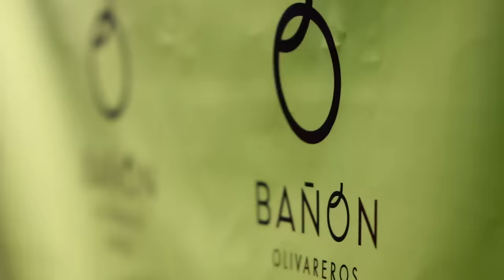Primera Cosecha Bañon 2016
En Aceites Bañón organizaron un Evento en su finca para que unos poco privilegiados pudieran ver cómo hacen la recogida nocturna y la producción de su producto más natural: Aceite de oliva Virgen Extra Primer día de cosecha.